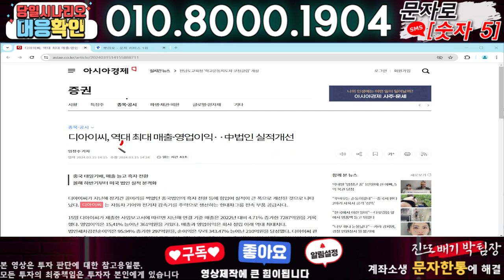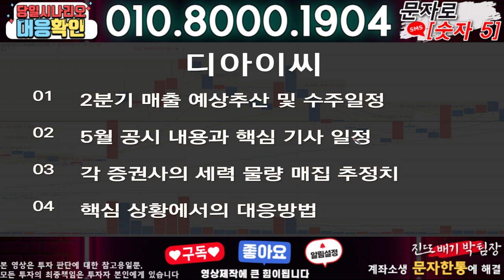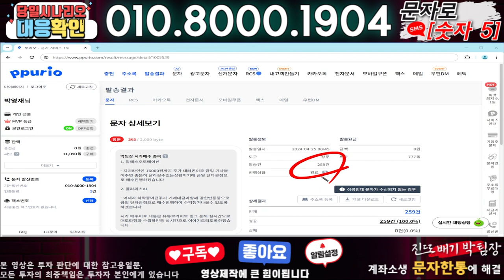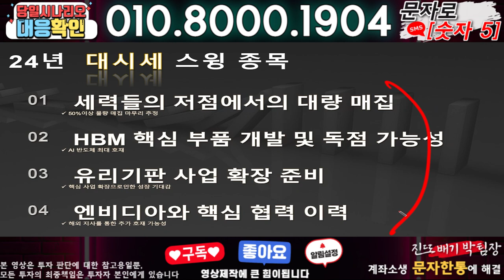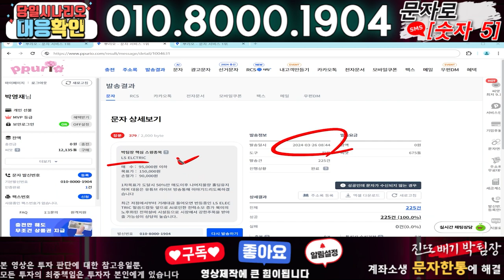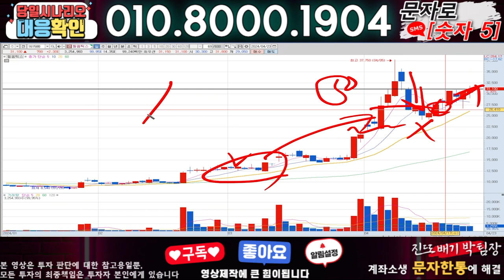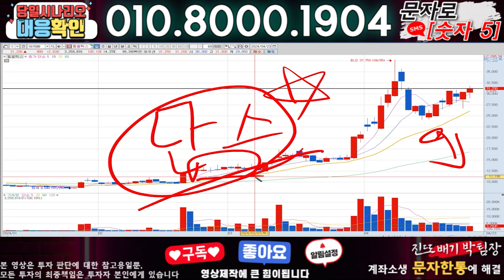디아이씨 ) 3분전 기습속보-공식입장발표!! 무슨일인가?